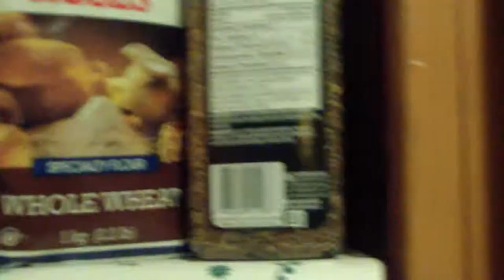Flour Challenge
Two teaspoons of flour. Two determined challengers. One kitchen of danger. It's the flour challenge.